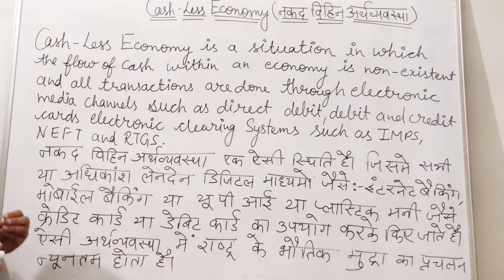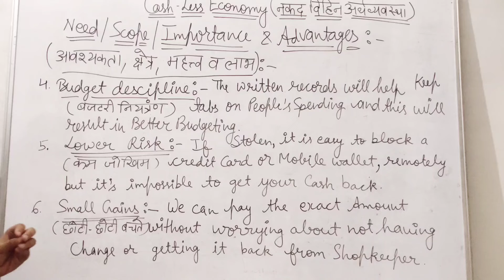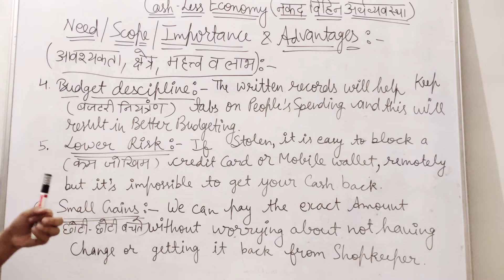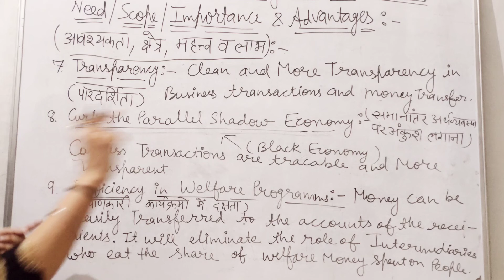CASH-LESS ECONOMY||B COM PART-2||MGSU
Hello student, Bharti welcomes all of you, on my YouTube channel Bharti Rupani, in this video, we will discuss cash-less Economy.